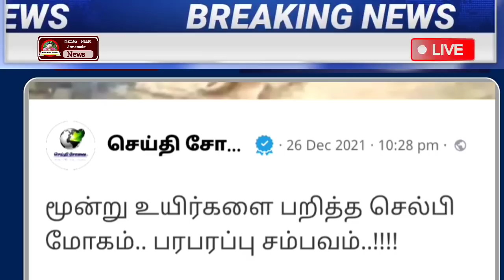காலை 7 மணி முக்கிய செய்திகள் | Today Headlines | Morning Headlines | Christmas | Lockdown News